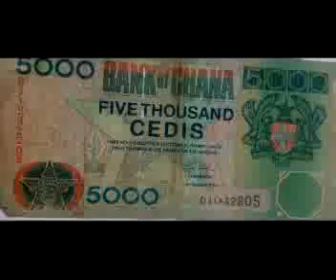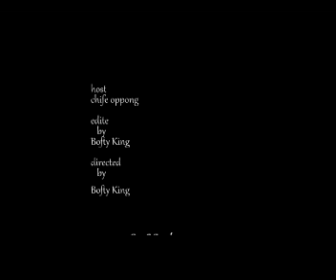REVELATION FOR GHANA'S PROGRESS 2